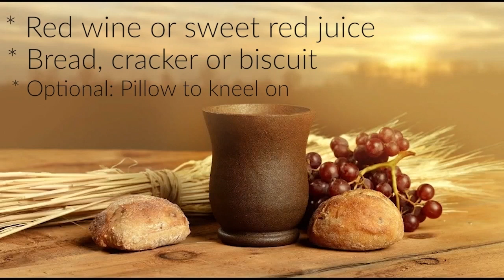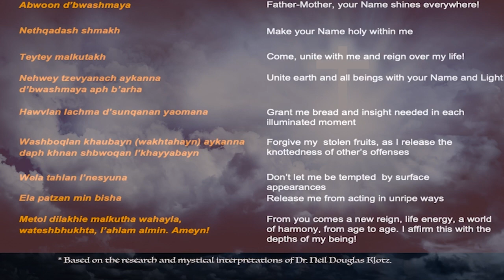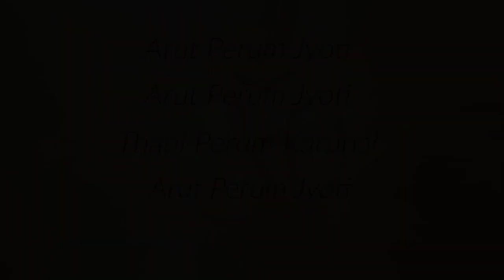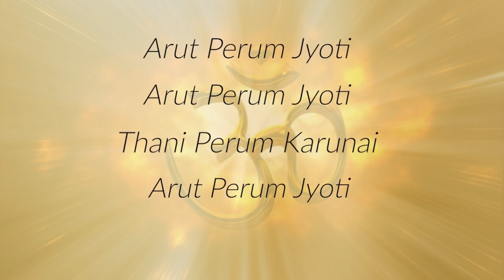August 25, 2023 | Prayers for Healing through Divine Light